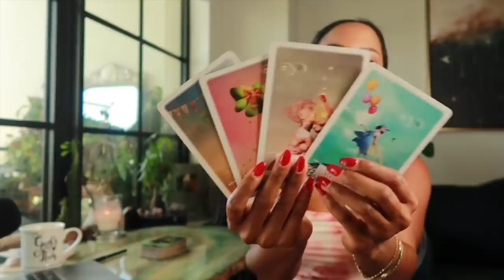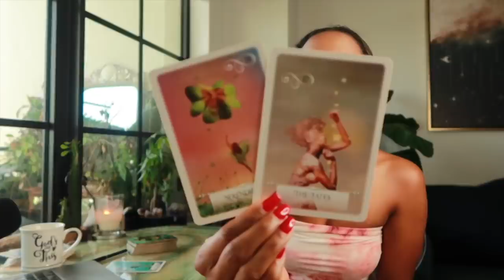Your Next Exciting New Cycle Starts This Week! // Weekly Astrology Reading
Timestamps-
Mercury Enters Pisces- 1:45
Sun Enters Aries- 9:15
Mars Sextile Chiron- 10:46

Mentioned Link-
Mermaid Tarot
Wisdom of the Oracle

Jessica Alexandria
76 4th St N  Box 2165